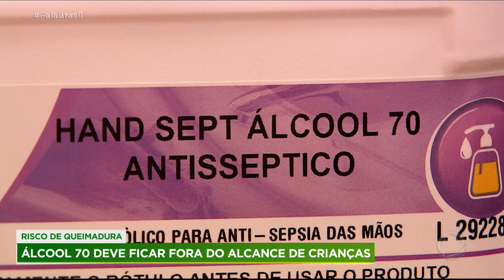Álcool líquido oferece risco para crianças em casa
A preocupação que já existe com quem usa rotineiramente o álcool 70 na forma líquida, deve aumentar com a liberação da venda pela Anvisa da venda desse produto pelos supermercados. Ao contrário do álcool em gel, o líquido é altamente inflamável, e ao alcance das crianças pode provocar consequências muito sérias, sobretudo, agora em período de quarentena em que elas estão o tempo inteiro em casa.